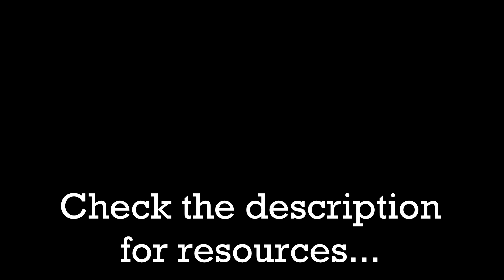How To Ace University of Manchester Interviews for Chemical Engineering! | Tips | Resources + more!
The UniversityofManchester, the birthplace of ChemicalEngineering, but what does an undergraduate entry interview consist of? How do you ace a UCAS interview? To get all the information regarding the format, how to prepare, the best resources and more, watch until the end...

Chapter log:
00:00 Start
00:11Intro
00:20 Pre-word
00:45 The General Format
02:00 The Discussion Section
02:53 The Technical Questions
04:16 Outro

Thank you for those that helped out!
DESCRIPTION

Hey there! My name is Juproop; welcome to Chem Eng Weekly, a channel dedicated to exploring the latest breakthroughs in ChemicalEngineering.

Our weekly content covers the news , offers advice to ChemEngStudents , reviews past major developments, and much, much more.